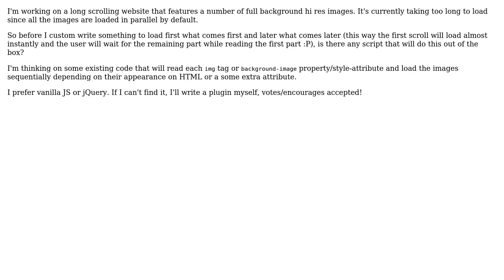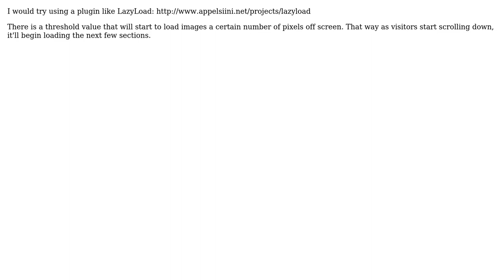How to load images sequentially? (2 Solutions!!)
How to load images sequentially?

With thanks & praise to God, and with thanks to the many people who have made this project possible! You are responsible for your own actions.